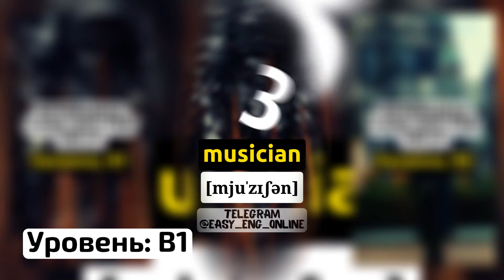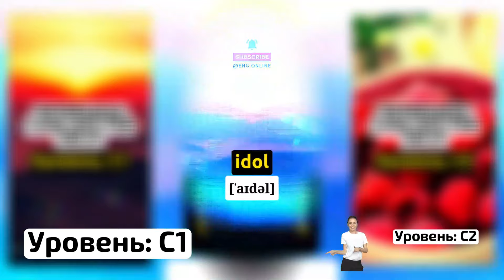ПЕРЕВЕДИ СЛОВА БЫСТРЕЕ МЕНЯ! ТЕСТ ОТ A1 ДО C2.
В этом видео вы можете проверить свои знания английского языка и улучшить свой словарный запас. Я буду показывать вам слова на английском языке, а вы должны перевести их на русский язык быстрее, чем я. У вас будет 5 секунд на каждое слово. Готовы? Поехали! 🚀

Timecode
00:00 - Уровень A1
00:33 - Уровень A2
1:06 - Уровень B1
1:41 - Уровень B2
2:14 - Уровень C1
2:53 - Уровень C2